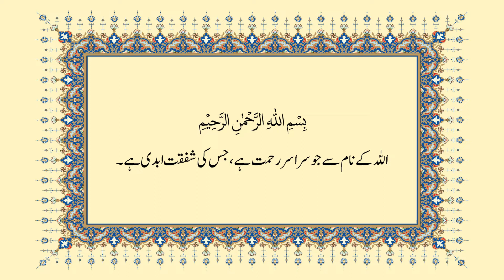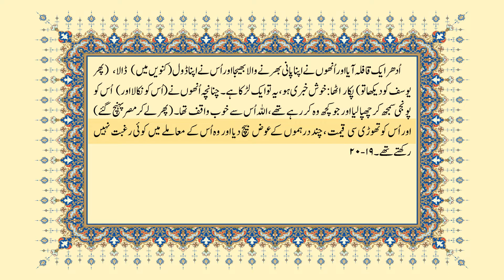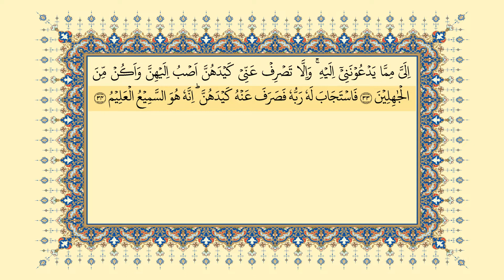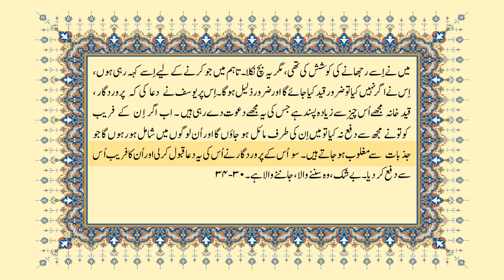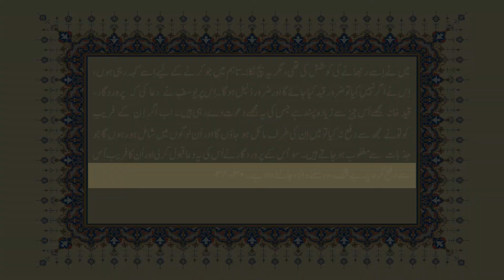یوسف 12 (19-34) (قرآن کریم آڈیو مع اردو ترجمہ). جاوید احمد غامدی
یوسف 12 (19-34) (قرآن کریم آڈیو مع اردو ترجمہ)

Yusuf 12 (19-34) (Holy Qur'an Audio with Urdu Translation)